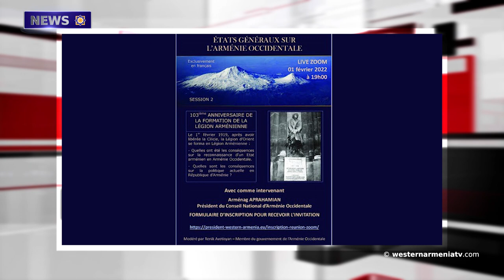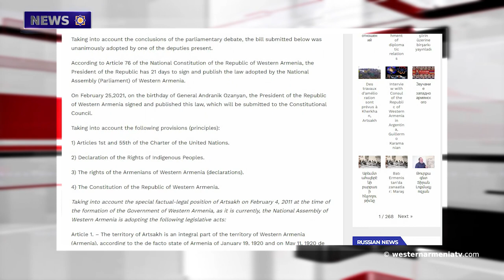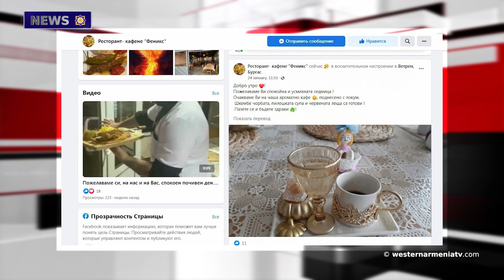A restaurant representing the cuisine of Western Armenia has opened in the Bulgarian city of Burgas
1. On February 1, the forum, headed by the President of Western Armenia Armenag Aprahamian, will be held in French via Zoom.
2. About 50 km of highways are being reconstructed and repaired in Artsakh.
3. A round cloud rotating around Van surprised everyone.
4. 30 years ago, on January 26, the enemy's army  was defeated.
5. Nothing is accidental, Hakob Hakobyan.
6. A restaurant representing the cuisine of Western Armenia has opened in the Bulgarian city of Burgas.
7. An online conference on "Human rights and freedom of speech: Hrant Dink" will be held today.
8. Roman Mushegyan's film "Spring" will be released on the first day of spring.